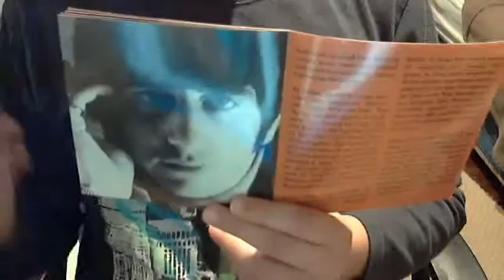Ringo Starr Tribute Part 1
Ringo Starr Tribute- Birthday 7.7.40